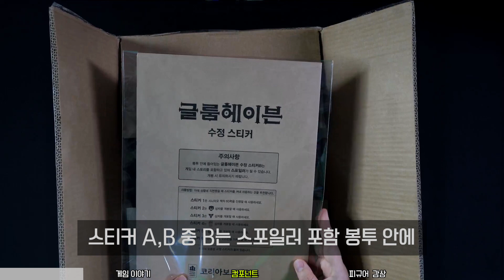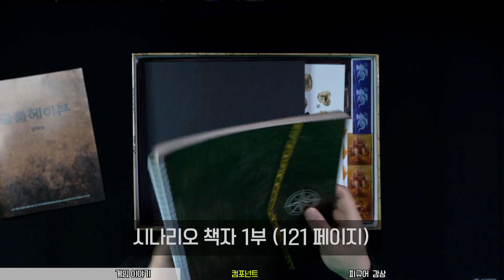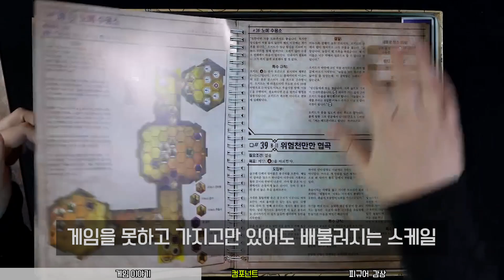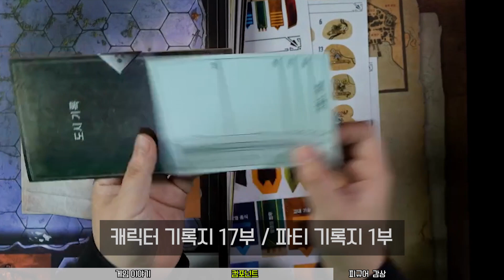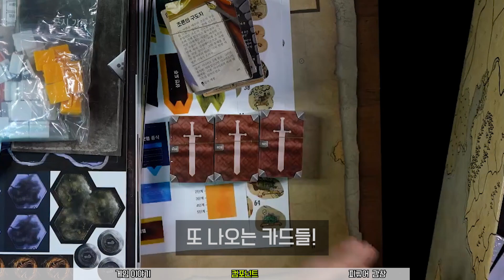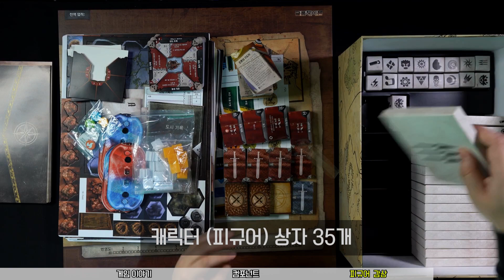이게 최고의 보드게임이라고? [글룸헤이븐] 언박싱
토요일 잠실에서 직수령후 바로 뜯어봤습니다.
타일 다 뜯고 정리하고 컴포넌트 정리하고
카드 슬리브 씌우기 다하고 한번 더 보여드릴게요.

글룸헤이븐 (2016년)
Gloomhaven
1-4명
1인에 30분씩
14세 이상
Isaac Childres
6590 사이즈 727 장
4570 사이즈 975 장
전략게임
경제
모험
전투
탐험/탐사
판타지
그리드 이동
동시 액션 선택
조립 보드
플레이어별 특수능력
핸드 관리
협력 플레이